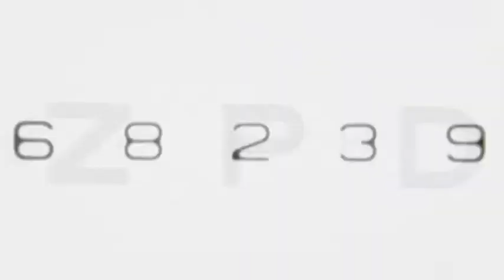Ikazia poly Oogheelkunde - Jaarverslag 2011